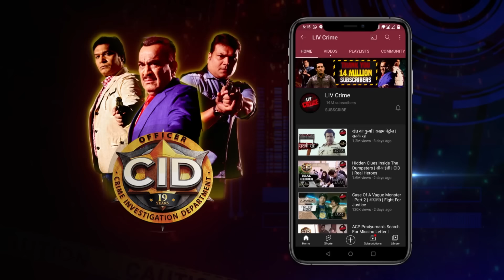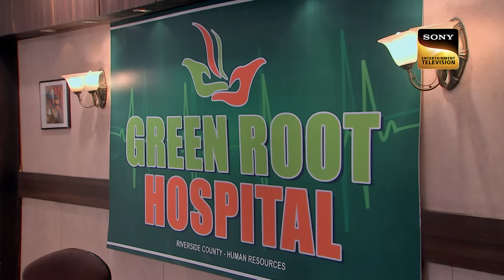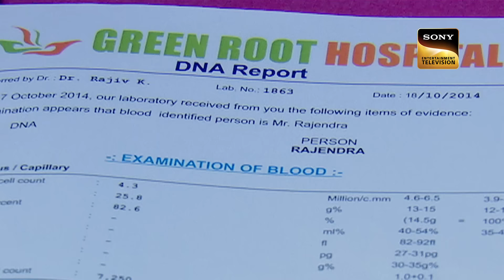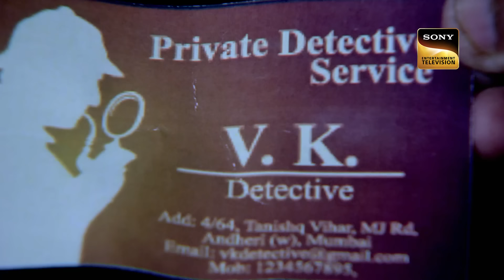एक Nail से Dr. Salunkhe ने खोली Victim की सारी कुंडली | CID | सी.आई.डी | Latest Episode | 4 May 2024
Salunkhe's sole clue to the victim—a finger—is also the only one that will lead to the murderer's whereabouts. What mysteries does the nail conceal? Since the police are looking for the murderer in the dark, this is an impossible case. Watch this episode to find out how it works.